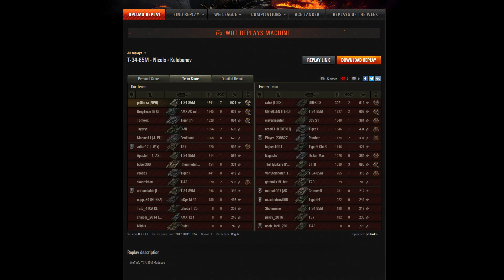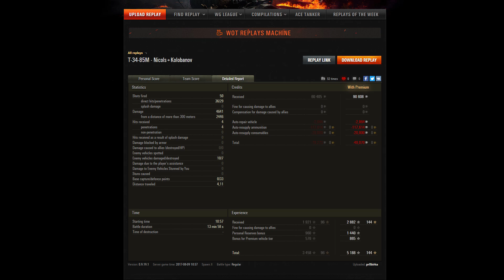pr0birka T 34-85M Top Gun Nikols Kolobanovs High Caliber (kommentárral)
Ide tölthetitek fel a replay fájlokat !

Zene:
„ Two Steps From Hell Mix ”, előadó: TSFH (• )

Kategória
Játék
Licenc
Normál YouTube-licenc